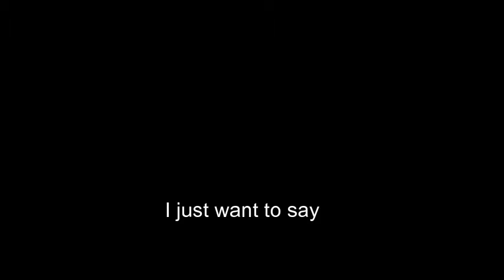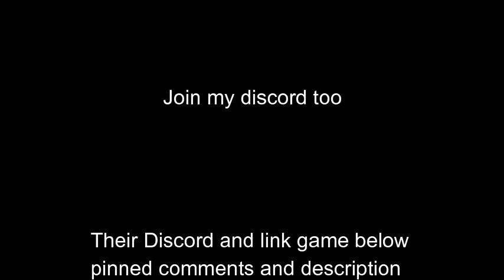Moonblade showcase (Upcoming One Piece Game) | Piece | Roblox